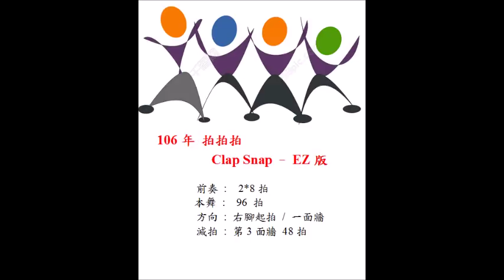Clap snap - EZ line dance (2017 拍拍拍公舞)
Choreographed by Winnie Yu
96 counts 1 wall phrased high beginner line dance